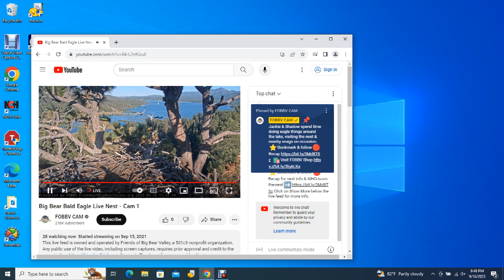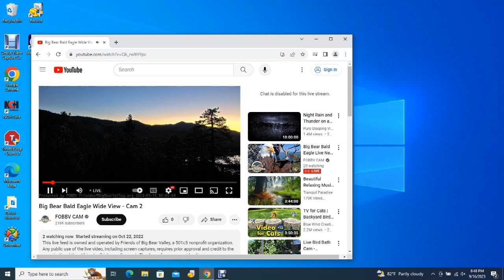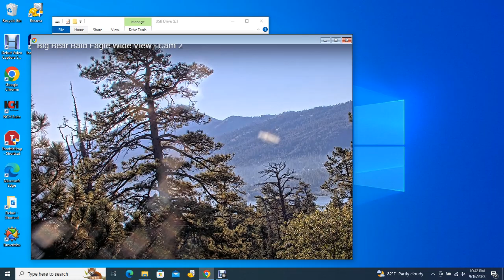Big Bear Bald Eagles 09/16/2023 14:47